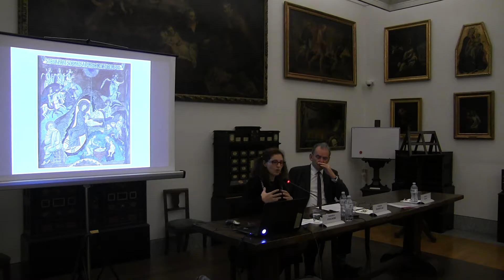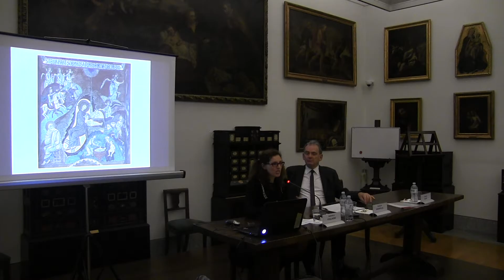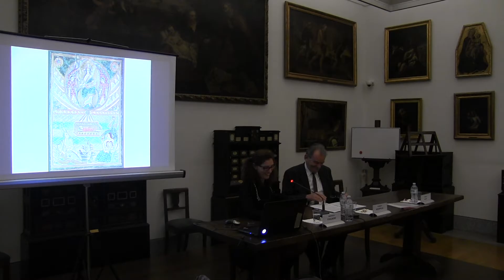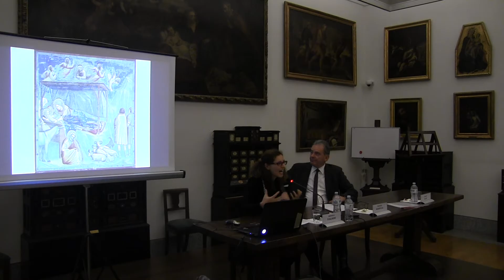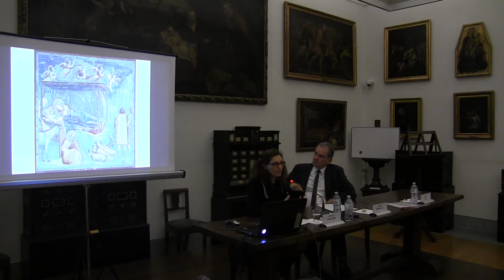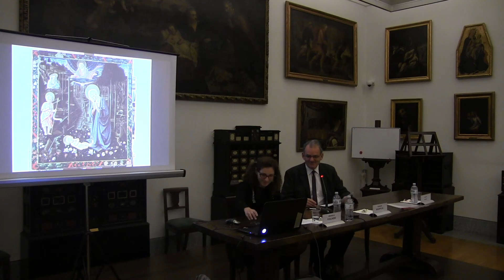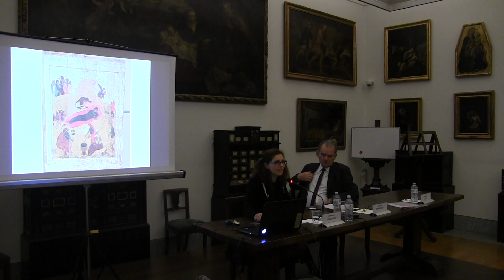Presentazione libro 12-12-2016 2